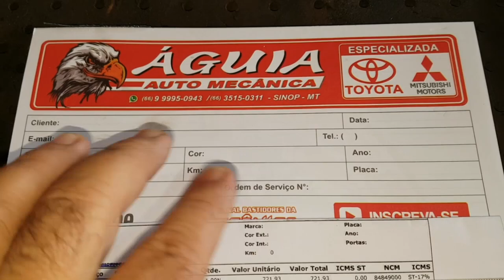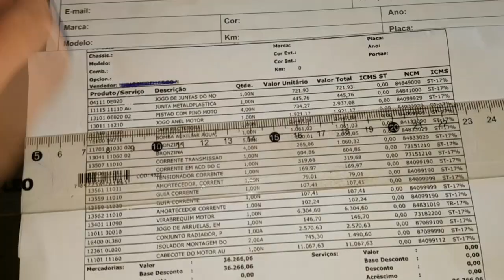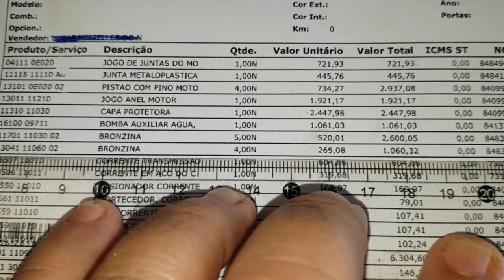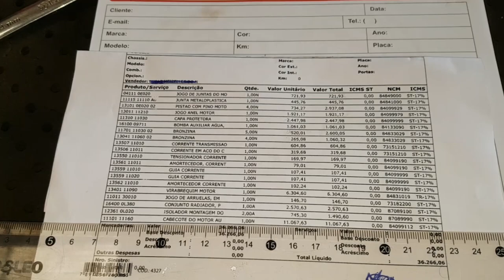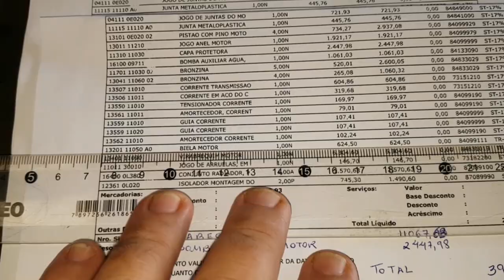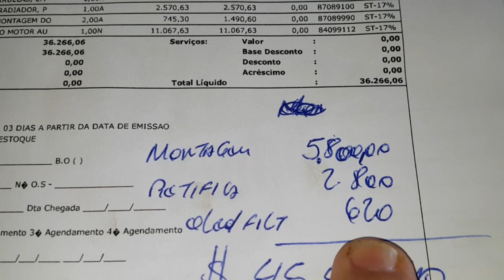EP. 329 // HILUX 2.8 2018, Quanto CUSTA Para FAZER O MOTOR? $50 MIL? HILUX x TRITON: A REVANCHE!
Agenda & Atendimento:
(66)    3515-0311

HILUX X TRITON A TERRA VAI TREMER!
Moçada do B.D.M. 4x4, qual sua opinião sobre o valor para realizar a retífica completa do motor da Toyota Hilux 2.8 2018?
Lhe asseguro que é pouco menos do que você pensou!
Confira!